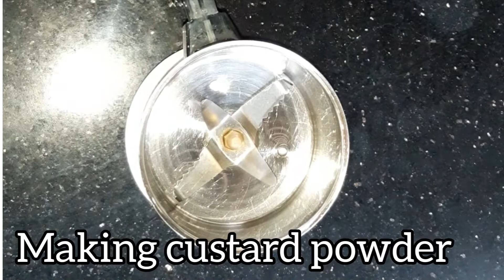making fruit custard ./fruite custard easy method.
fruite custard is a favourite one to all peoples.
This vedio includes recipes of homemade
custard powder.